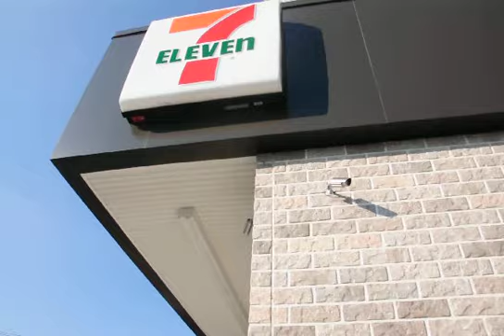Line Striping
Re Striping a handicap section in less than 5 minutes